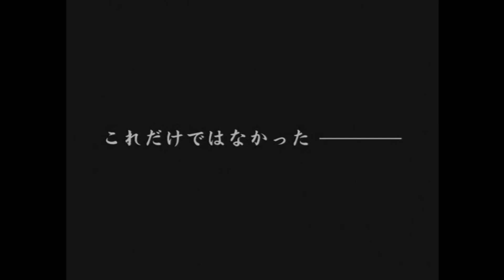【やりこみ】アーマードコア2 ブレードのみでロストフィールド制覇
タイトル：アーマードコア2
概要：ブレードでロストフィールドをクリアする